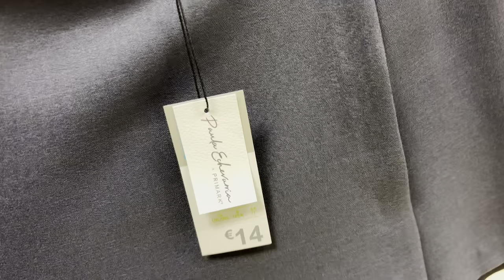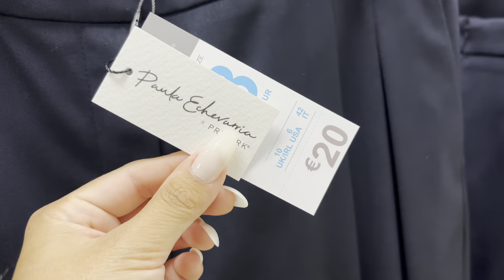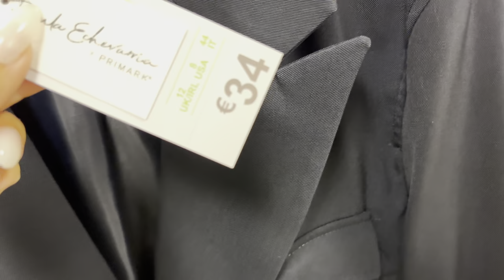🔥PRIMARK! NUEVA COLECCIÓN PAULA ECHEVARRÍA || Stephievlog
HOLA AMORES! Ya tenemos Las tendencias  PRIMAVERA
-2024